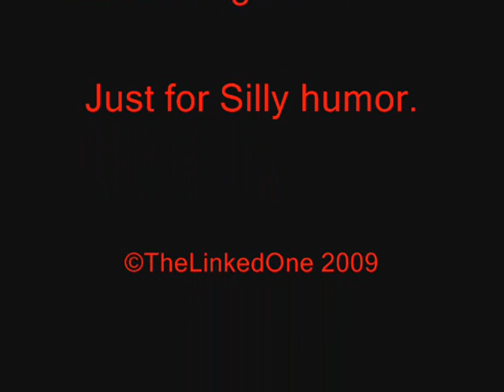LaTent Episode 1: Belos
I decided to start my own little miniseries, Its nothing extravagant but only for fun. LaTent was an inspiration based on a bug that happen on Channel 6 on a MMORPG I play called LaTale. So some of these tents were annoying, some were funny and some were plain stupid! Any rude and crude comments will get your post deleted and blocked or give you a bad rating along with the MILLIONS and MILLIONS of youtubers out there!. I don't use sony vegas. The character which I would be using is my Treasure Hunter.

Thanks to:
OGplanet, Shonen Jump, Pokemon, Actozsoft.